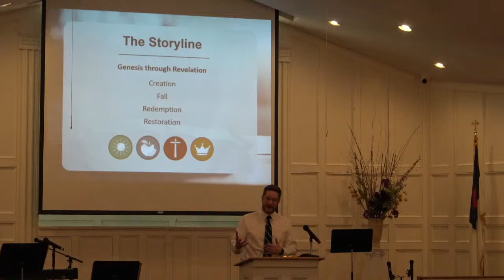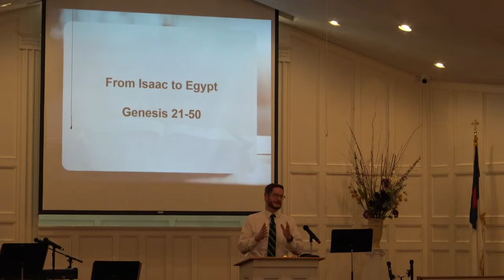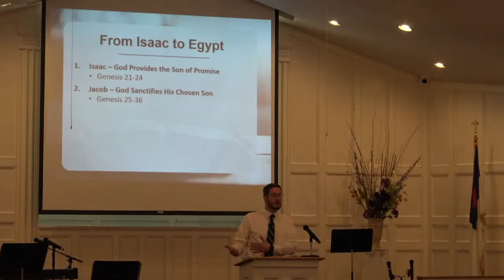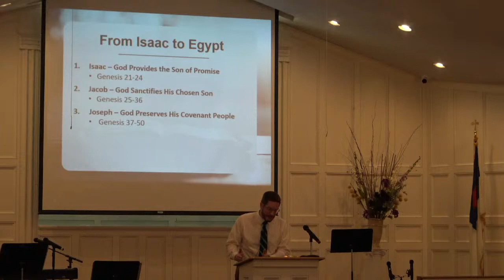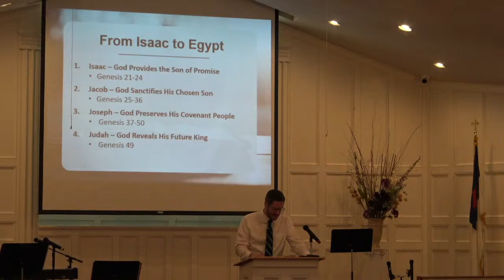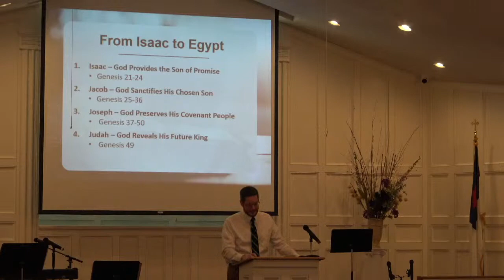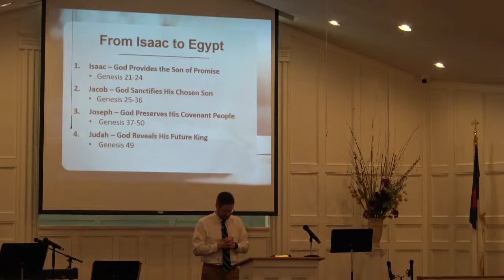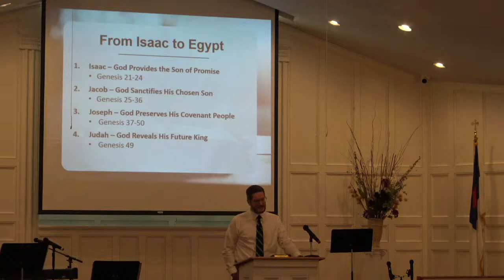CBC Live Service 3/5/23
Our service will begin at 10:15a. Click to join live and worship with us!